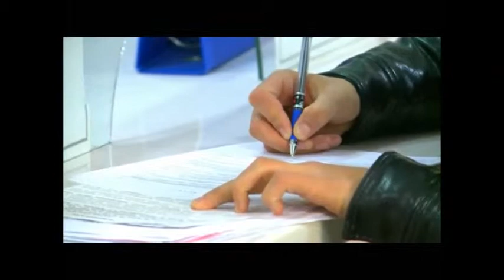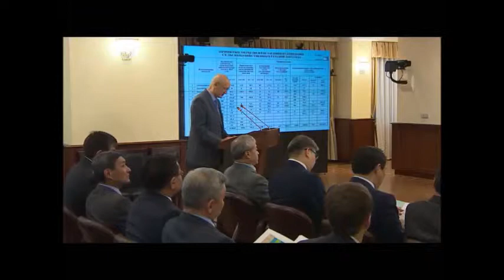«Үкімет». Мемлекетке қайтарылған жер телімдері. ІІ бөлім